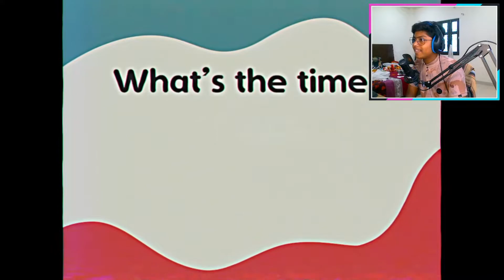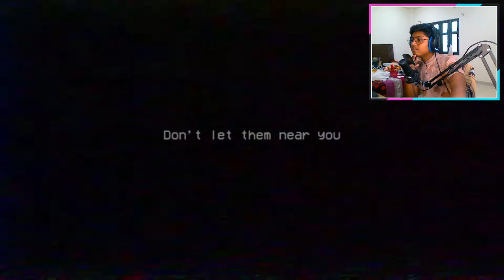Poppy Playtime Chapter 2 Gameplay || Mommy wants to play || GG Hindi Gamer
⚠️Volume Warning⚠️ There are a lot of screams and shouts in the video, Keep you volume kinda low for your own sake.
✔️Important Note- The Volume of the game is reduced up to 60% on every Chase scene so you guys can at least hear me. Keep in mind that the noises I am hearing are way louder that what you hear.